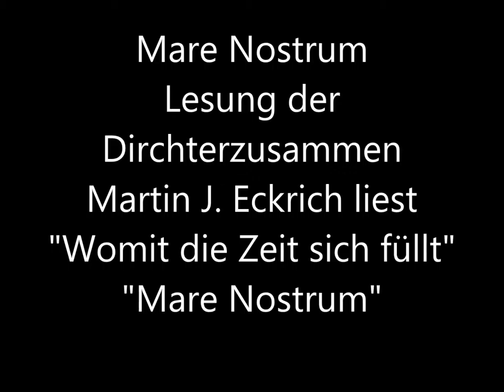Mare Nostrum Martin Eckrich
"Mare Nostrum" Lesung der Dichterzusammen
Martin J. Eckrich liest "Womit die Zeit sich füllt" und "Mare Nostrum"